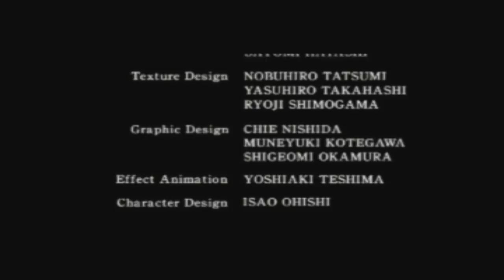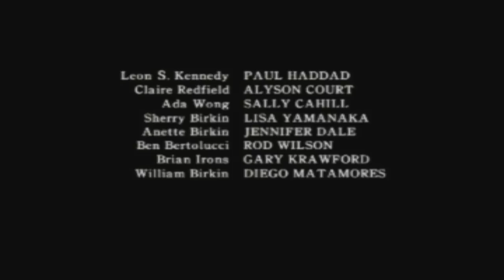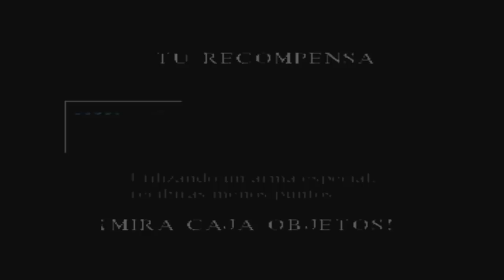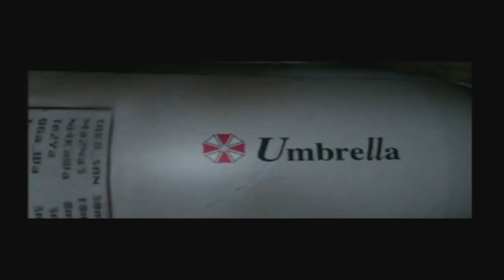Resident Evil 2 Rejugado 2018 (Gameplay Español, Ps1, Claire B) Capitulo 7 Final Te Encontrare Chris